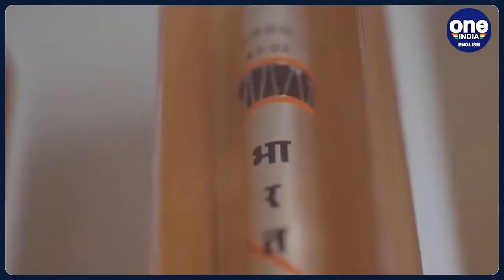India’s 75th Independence Day: Know the 2 Indian women trailblazers in STEM | Oneindia News*Special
As we mark the run-up to the 75th year of our independence, we bring to you the stories of 2 women, Dr Tessy Thomas and Ritu Karidhal, who broke the glass ceiling in the field of STEM.